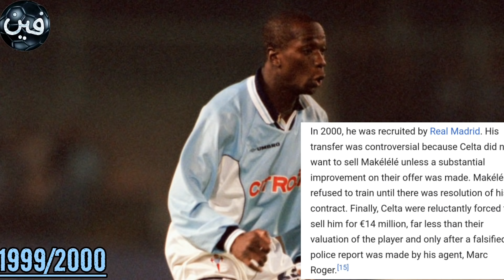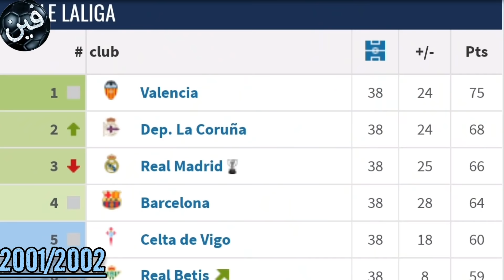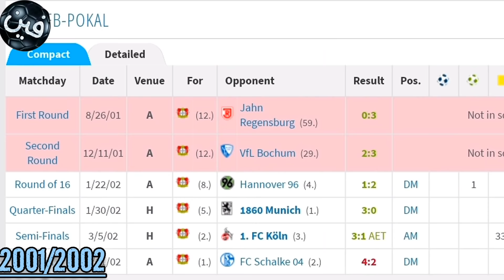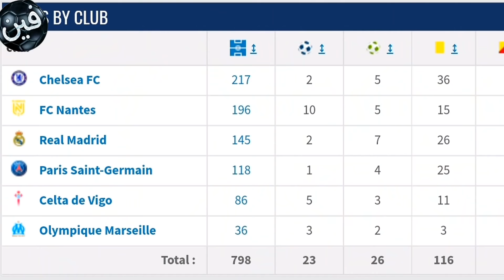فين ماكيليلي | قصة كلود ماكيليلي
التحق كلود ماكيليلي في عام 1991 بنادي نانت الذي سرعان ما أصبح في فريقه الأول بعمر 18 سنة مما ساعده للانتقال ماكيليلي إلى نادي أولمبيك مارسيليا وبعد موسم مع نادي مرسيليا تحول للاحتراف خارج فرنسا تحديداً إسبانيا ومع نادي سلتا فيغو الذي اكمل كلود ماكيليلي معه عامين. وفي عام 2000 انتقل كلود ماكيليلي إلى نادي ريال مدريد بمبلغ 14 مليون جنية استرليني. مع ريال مدريد حقق كلود_ماكيليلي الكثير من القاب. ثم بشكل غير مناسب تم انتقال ماكيليلي لتشيلسي وعلى عكس المتوقع استطاع ماكيليلي يلي من تقديم مستويات كبيرة مما زاد من شعبيته وبفترة قصيرة اصبح أحد اعمدة النادي وحقق الكثير من اللقاب مع تشلسي
قناة (فين العربي)  👇